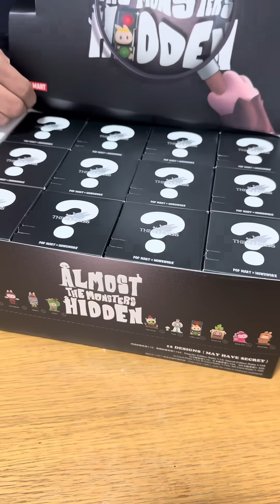Unboxing my first POP MART toys The Monsters almost hidden series 2024 blindbox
THE MONSTERS Almost Hidden Series (assorted box) part 1